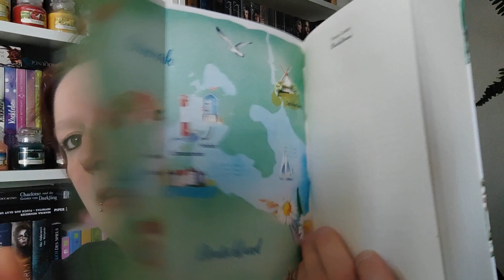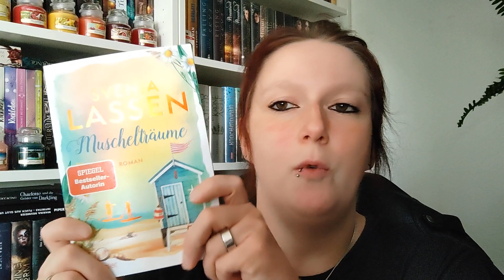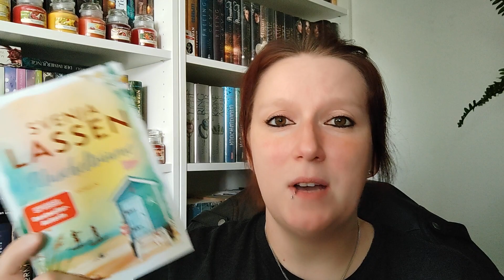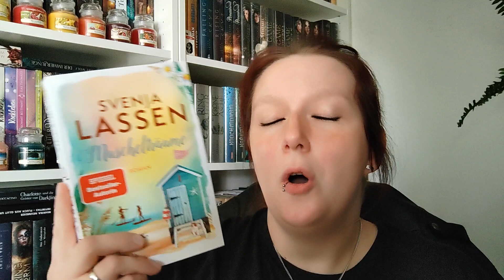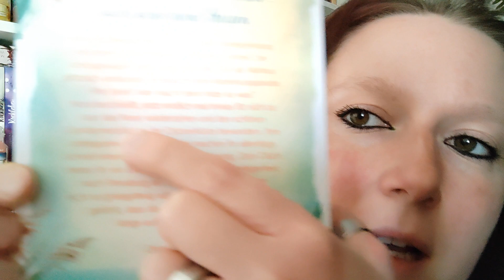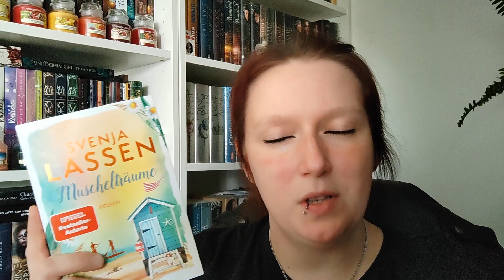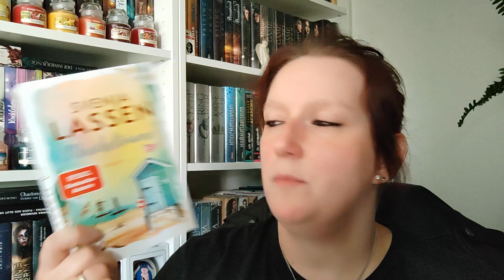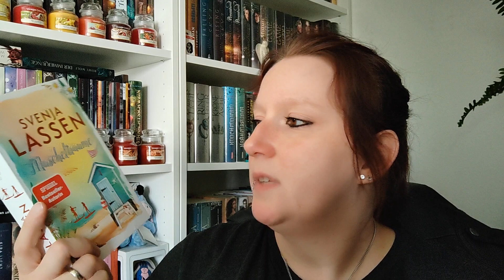Rezi zum Buch Muschelträume 🐚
Zur Rezi von Muschelträume von Svenja Lassen.
Es wurde mir zu Verfügung gestellt, vielen Dank dafür.🙂
Ich kann es euch von Herzen empfehlen.
Werbung unbezahlt